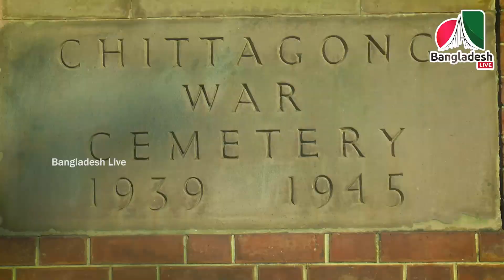পাহাড় ও সমূদ্রে ঘেরা চট্টগ্রাম I Chattoram I Bangladesh Live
বাংলাদেশের সুন্দর ও জনপ্রিয় সমুদ্র সৈকতগুলোর মধ্যে অন্যতম।পতেঙ্গা সমুদ্র সৈকত। চট্টগ্রাম থেকে মাত্র ১৪ কিলোমিটার দূরত্বে অবস্থিত এই সমুদ্র সৈকতে সহজেই যাওয়া যায় বলে পর্যটকদের কাছে জনপ্রিয়তা দিন দিন বাড়ছেই।বিশেষ করে বিকেল, সূর্যাস্ত ও সন্ধ্যার সময়টুকু অবশ্যই ভাল লাগবে। চট্টগ্রাম বন্দরের জন্যে অপেক্ষমান সারি সারি ছোট বড় জাহাজ এইখানের পরিবেশে ভিন্নতা নিয়ে আসে। চট্টগ্রামের আরেকটি দৃষ্টি নন্দন ও ঐতিহাসিক স্থান ওয়ার সিমেট্রি,